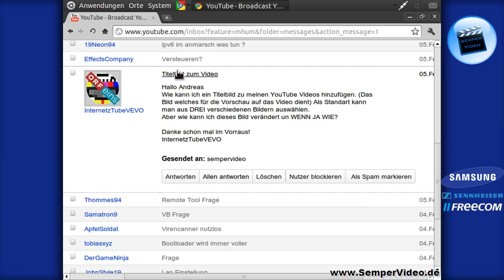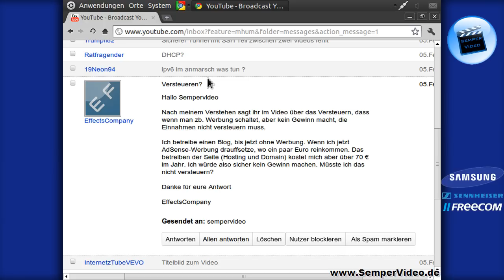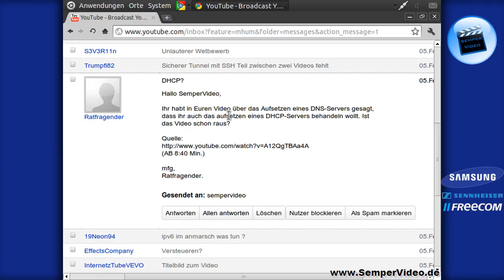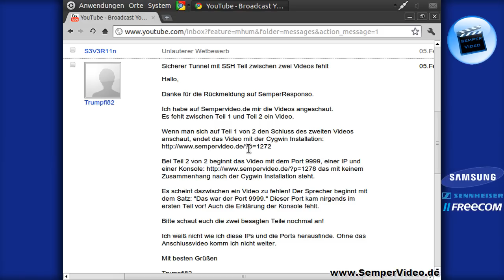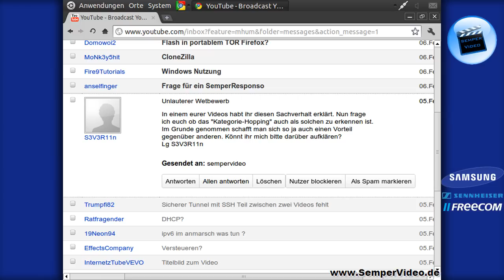SemperResponso 05.02.2011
SemperResponso mit den eMails vom 05. Februar 2011